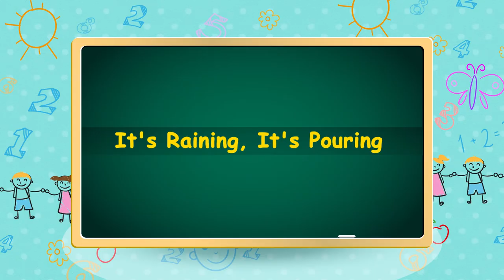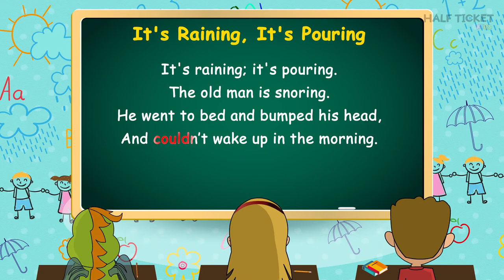It's Raining It's Pouring | Nursery Rhymes Songs And Kids Songs With Lyrics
Sing along with "It's Raining, It's Pouring"!

Jane and Dory are listening to some soulful music, which Jake plays on his guitar. But a noise is disturbing them. It’s the old man, their neighbor, who is snoring loudly. Look what happens when they reach his house!

Watch popular English nursery rhyme 'It's Raining It's Pouring' with full lyrics on HalfTicket Kids.

Lyrics -
It's raining; it's pouring.
The old man is snoring.
He went to bed and bumped his head,
And couldn’t wake up in the morning.